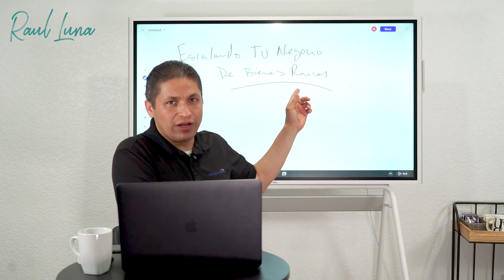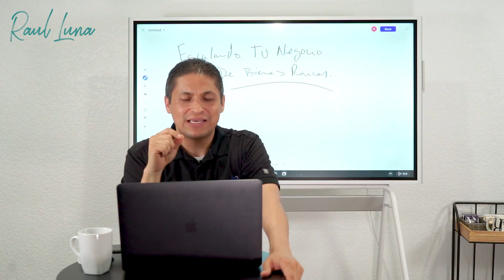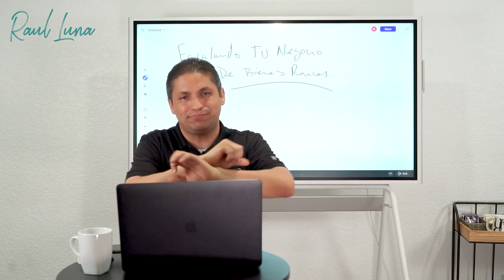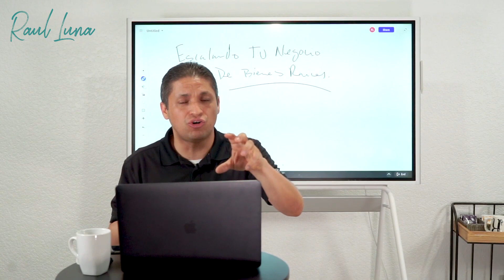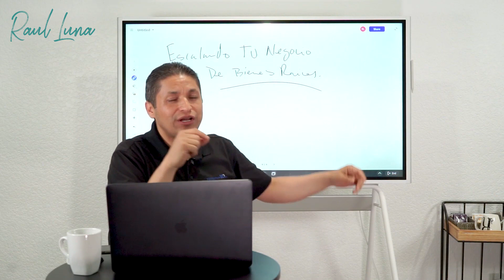Escalando Tu Negocio De Bienes Raíces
Para volverte un especialista en el tema la mayor pregunta es:

¿Cuál es la posición más importante en una compañía de bienes raíces?

Debemos estar consientes de todos estos puntos para poder llegar al siguiente paso dentro de las inversiones en bienes raíces.

SÍGUEME
Si quieres saber más consejos como inversionista en Bienes Raíces.